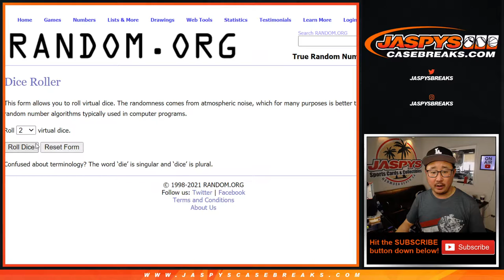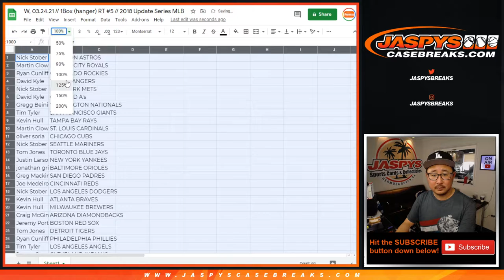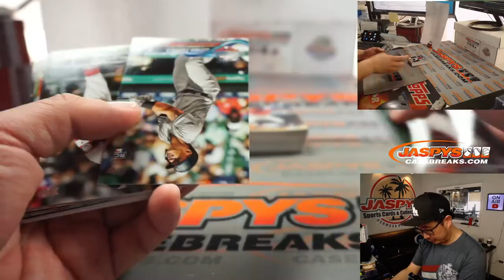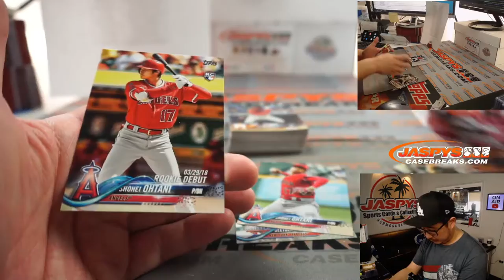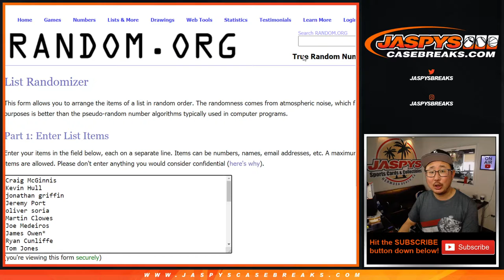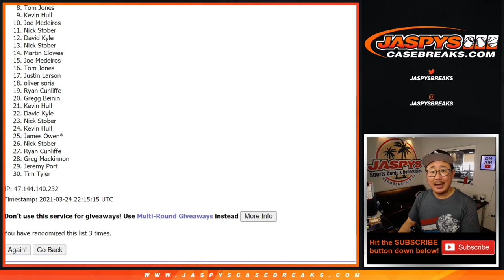W, 03.24.21 // 1Box (hanger) RT #5 // 2018 Update Series MLB